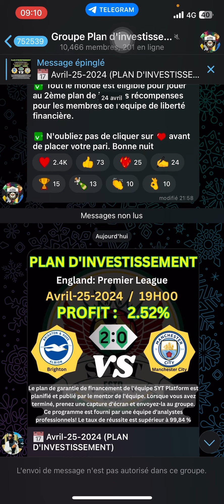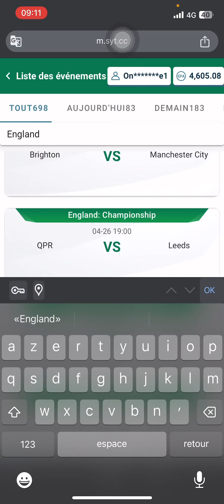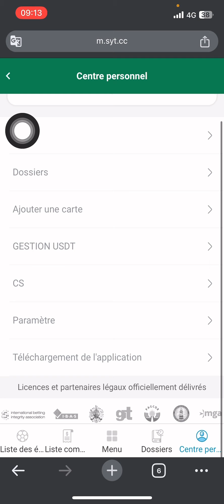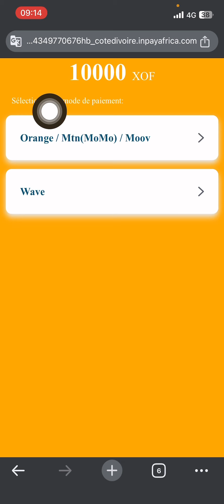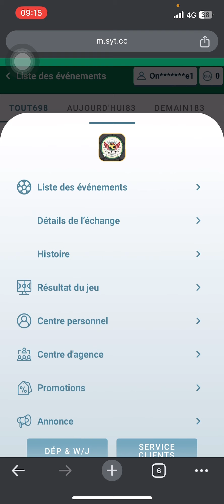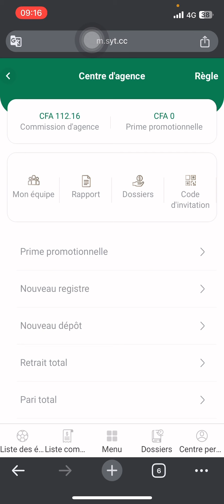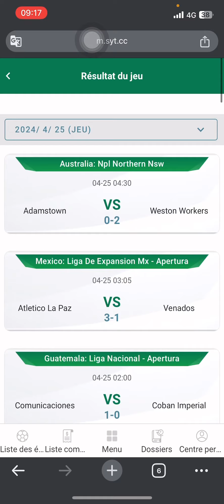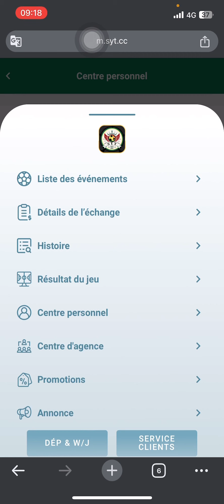INCROYABLE! Voici La Meilleure Application Pour Valider Des Scores Exacts Sûre à 100% jamais connus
Dans cette vidéo, je vais vous présenter une opportunité incroyable pour gagner des scores précis dans les paris sportifs, directement depuis votre téléphone. Vous ne voudrez certainement pas manquer cette astuce révolutionnaire qui peut vous aider à maximiser vos gains et à obtenir des résultats optimaux lors de vos paris sportifs. Restez attentifs pour découvrir toutes les informations nécessaires sur cette méthode innovante et comment vous pouvez en profiter dès maintenant.